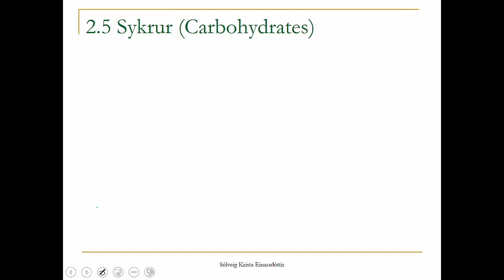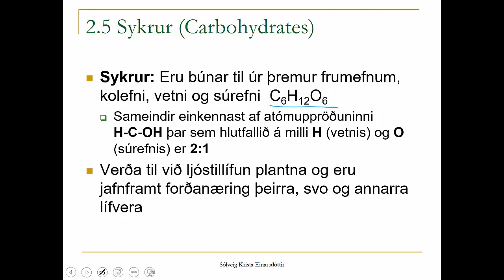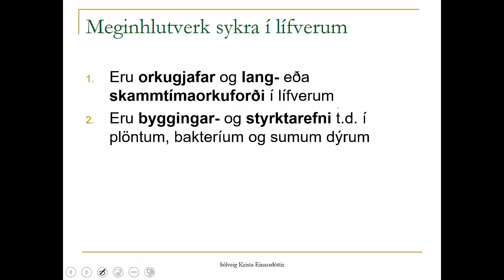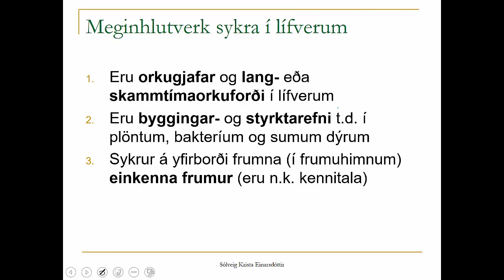2.5 Sykrur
Sykrur (Carbohydrates), kolvetni, lífræn efni, meginhlutverk sykra í lífverum